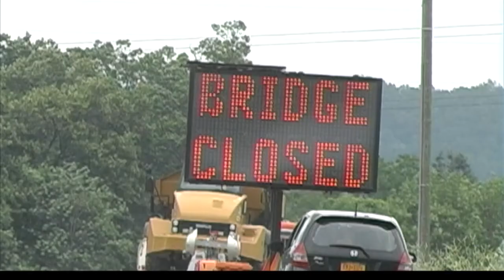Latta Brook Road Bridge Re-Opens